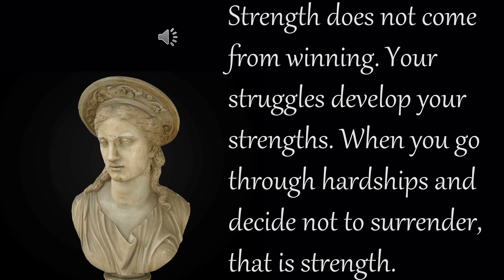Greek god quotes ep1 pre view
Pre view to the full video of Greek god quotes part 1